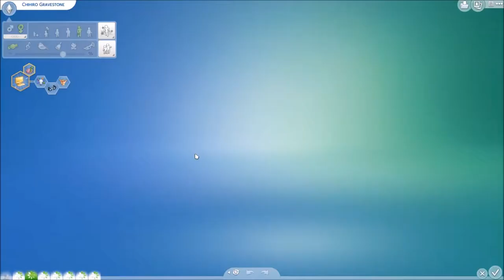Sims 4 Doppelhaus Challenge (mit Levos) - Part 36 | Anfang Woche 9